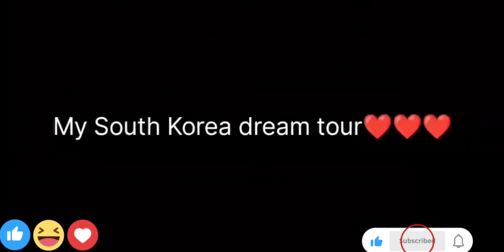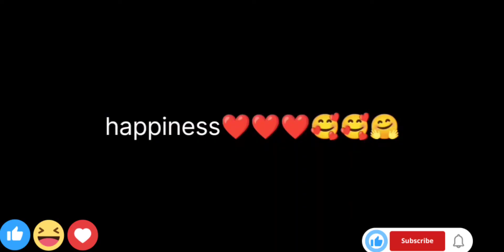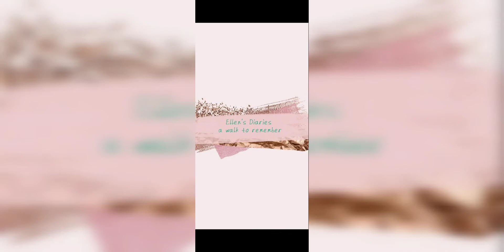sa jolibee bida ang saya!airplane mode😅 | Ellen's Diaries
Musician: @iksonmusic

Musician: @iksonmusic